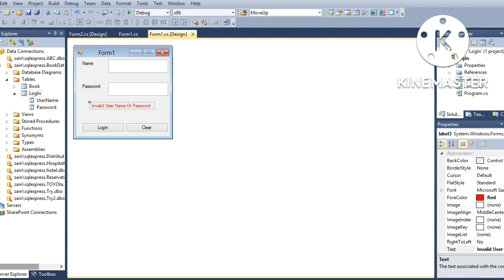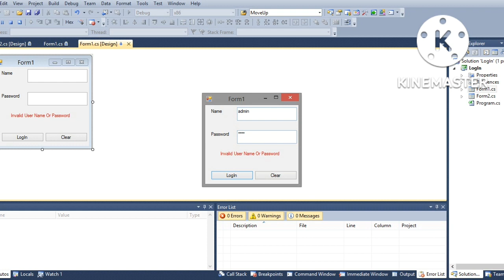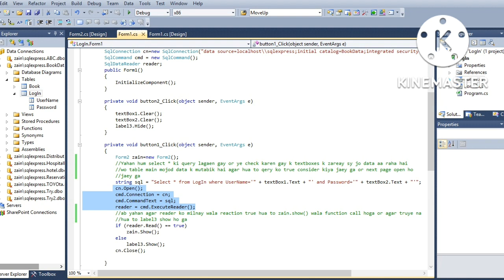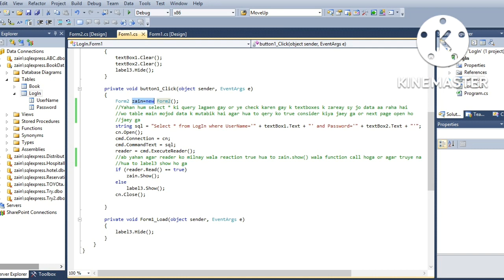Login Form in C#